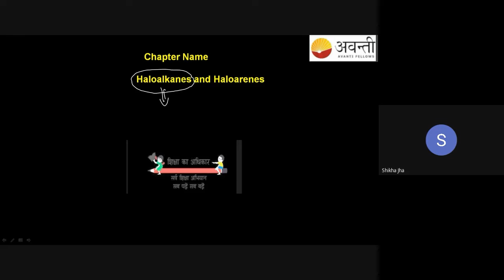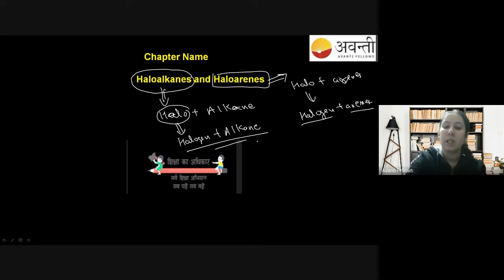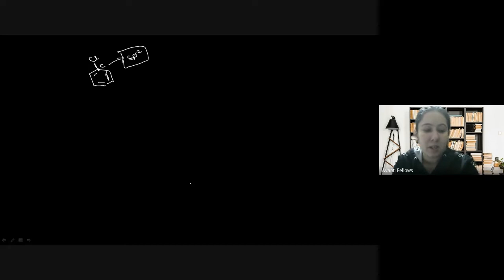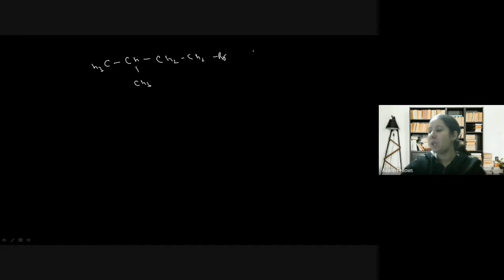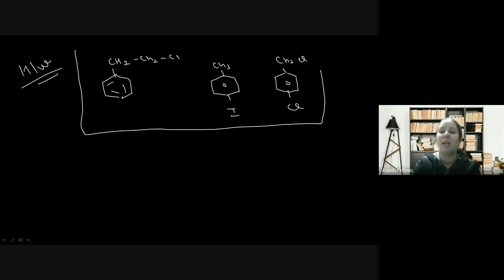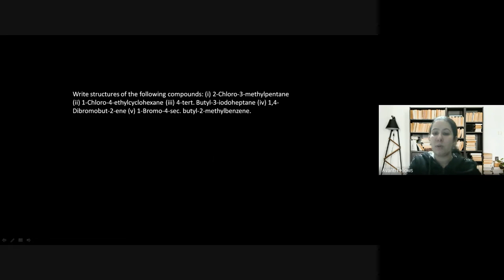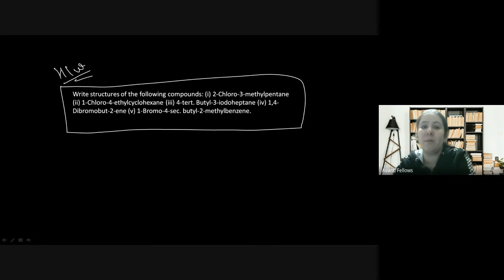Haloalkanes and Haloarenes - Nomenclature | 12th Chemistry | 21st November 2022